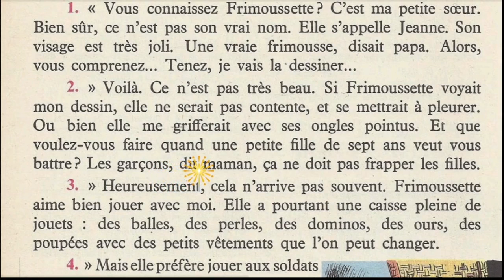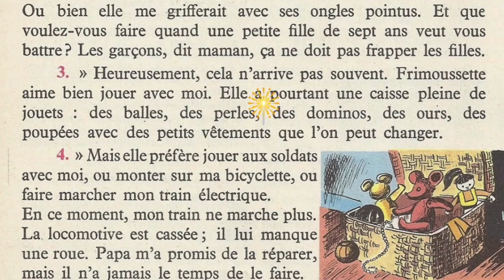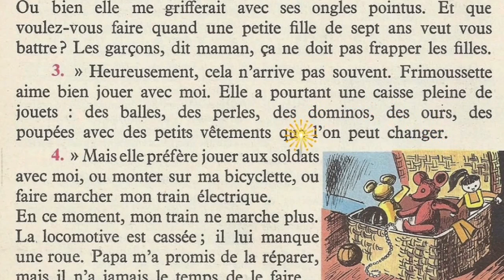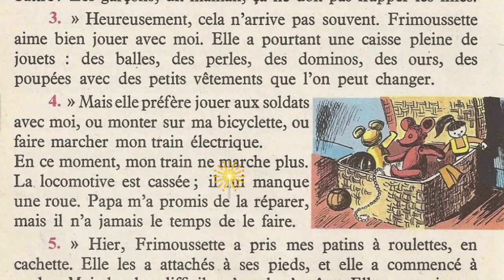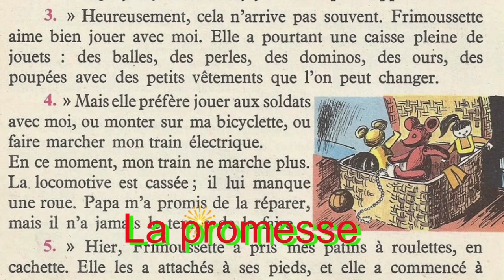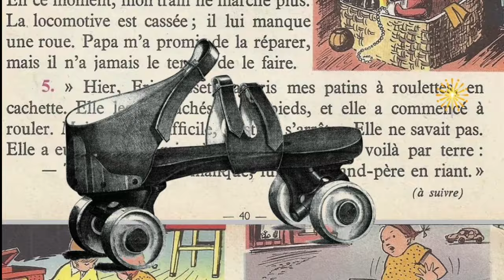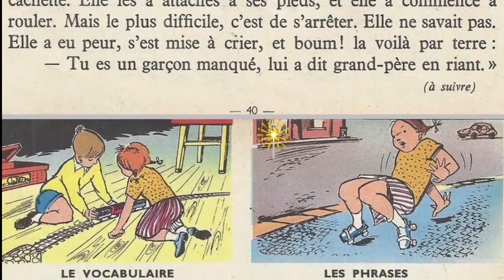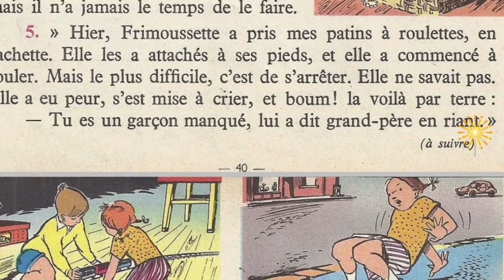Bien lire et comprendre 4ème E P, Le journal de Poussinet 5